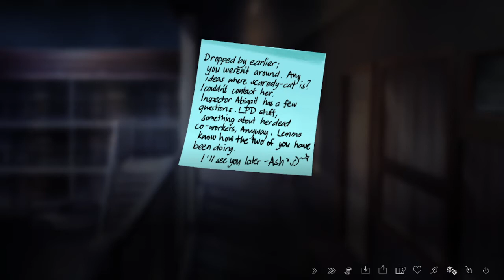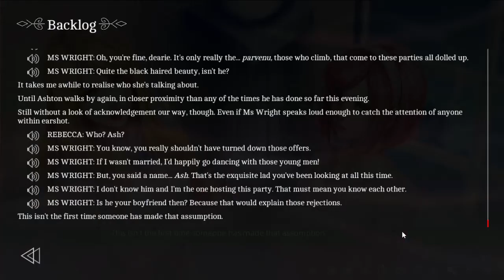Let's Play The Letter (Blind) Episode 26: Awkward House Warming Party (Again)